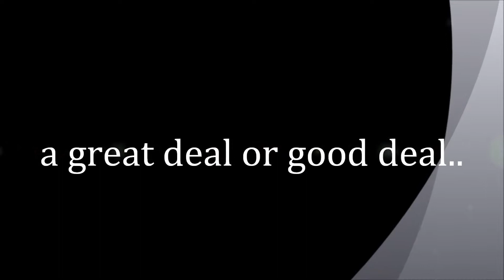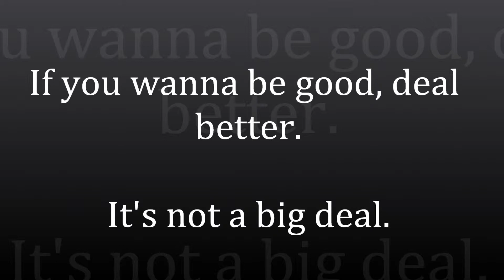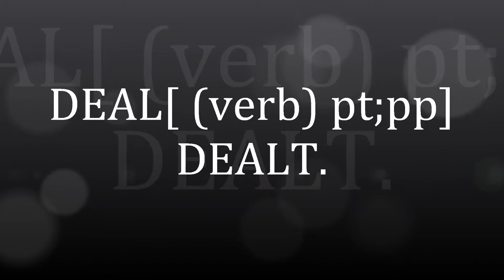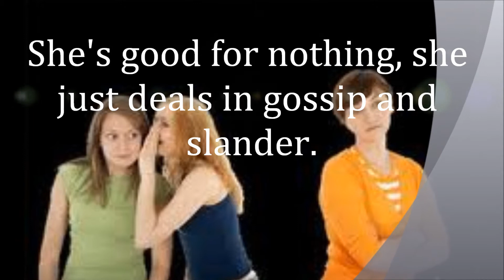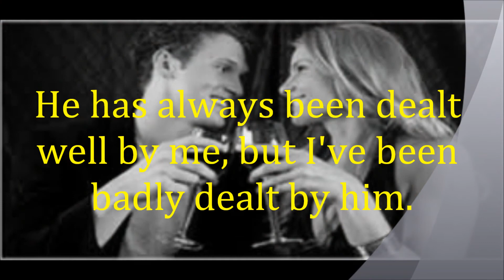Learn English with Dale Bb, Episode#18.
for more lessons and detailed .